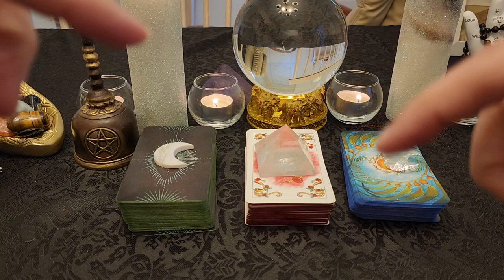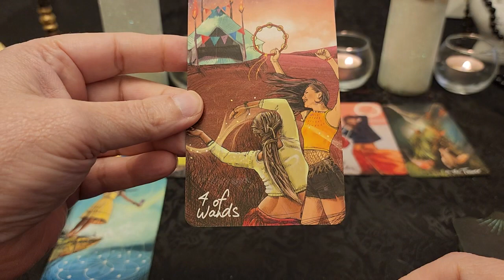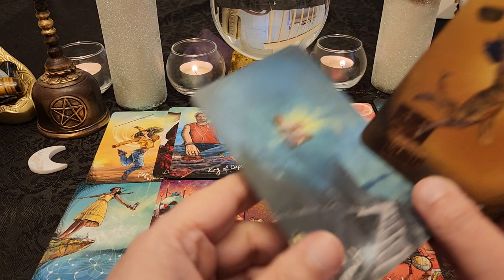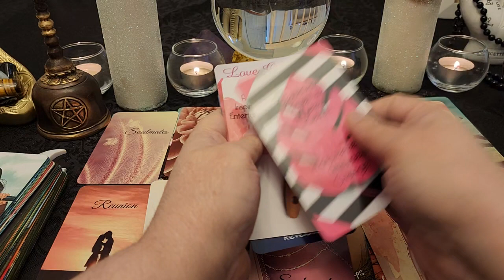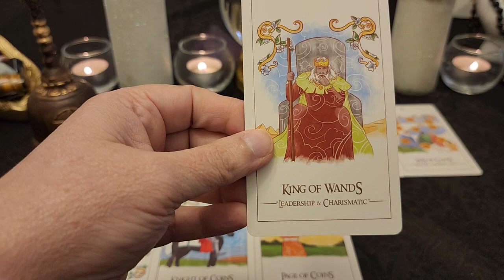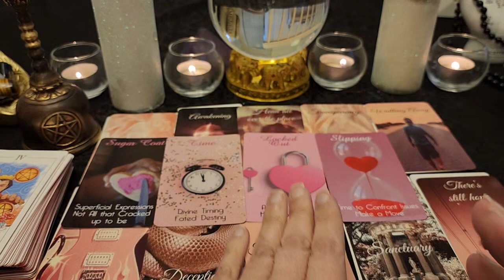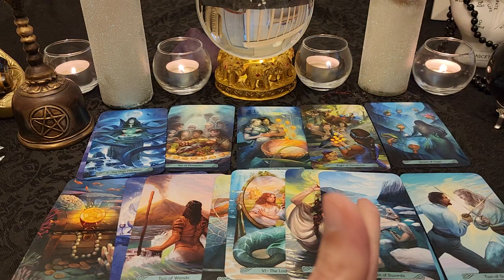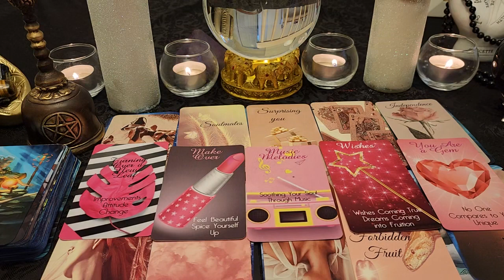❤️💋 Singles: What is Next In Love? Love Reading, Pick a Pile 💋❤️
Timestamps
Pile 1  3:15  Pile 2  32:51  Pile 3  53:17

Tarot Used
The Light Seers Tarot
Simplicity Tarot Red Rose Edition
Mermaid Tarot

Oracle's Used

Pink Divine Love Oracle
The Mystic Rose Oracle

i am an intuitive Tarot Reader.  My Sun Sign is Virgo.  I Graduated with a degree in Liberal Arts My Major was The Oboe.

Tomorrow is not set in stone, we have the freedom of choice.  Seek Professional guidance for legal, financial, medical, or business advice. I do energy readings, that are guided by my spirit guides.  All readings are general collective energy readings, and are meant to provide you with guiding messages to help you along your journey! Only take the messages if they resonate.  You can pick more than one pile and take all messages that resonate.  The future is not set in stone and can be changed depending on actions taken